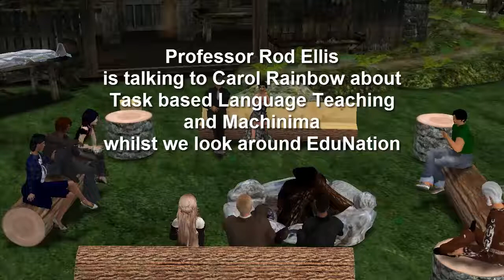Rod Ellis Interview TBLT and Machinima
Rad Ellis talking to Carol Rainbow about TBLT and the role of technology and machinima within that framework.